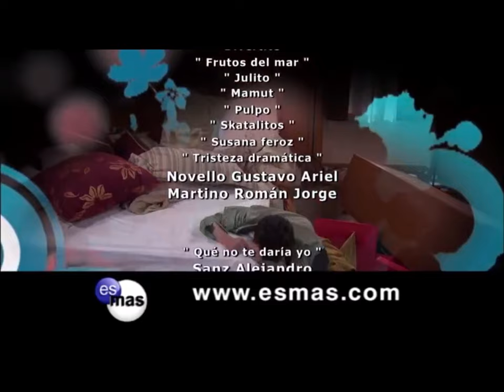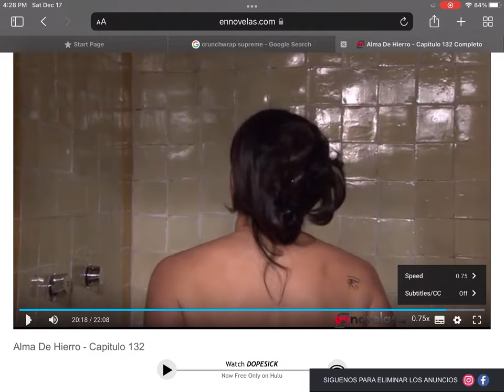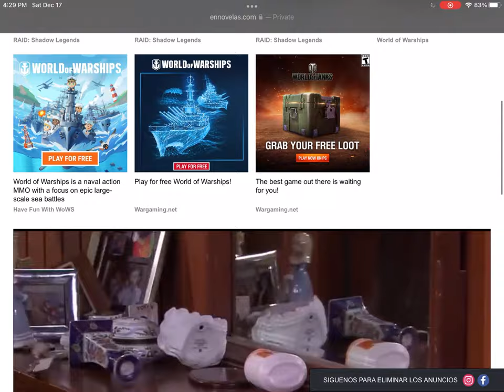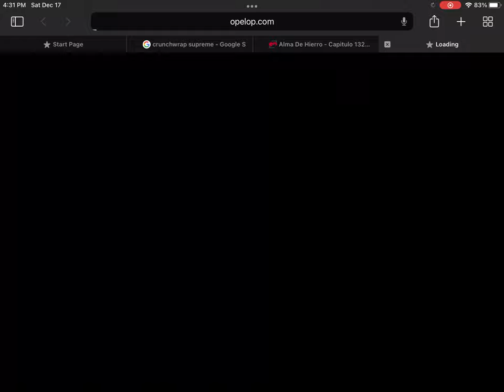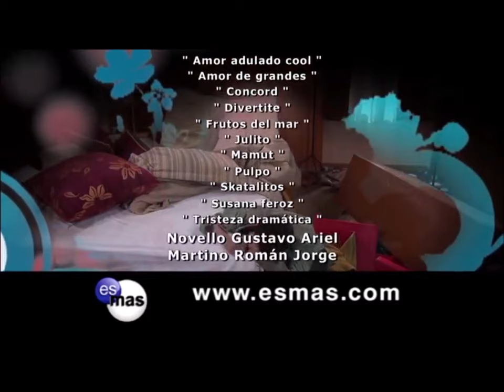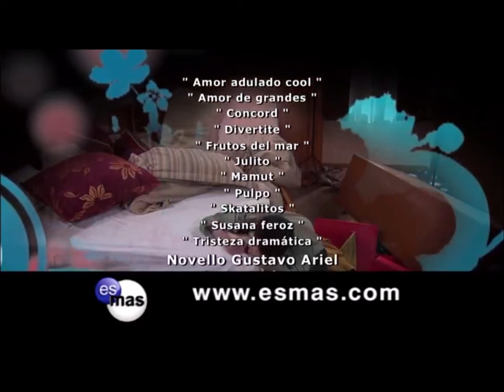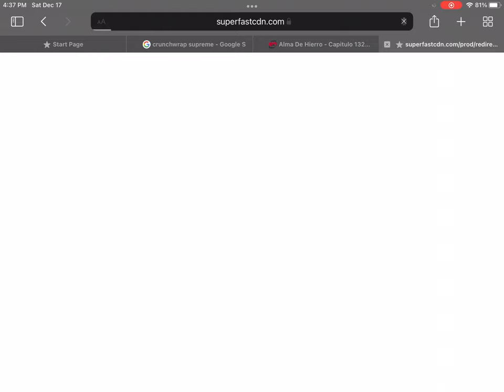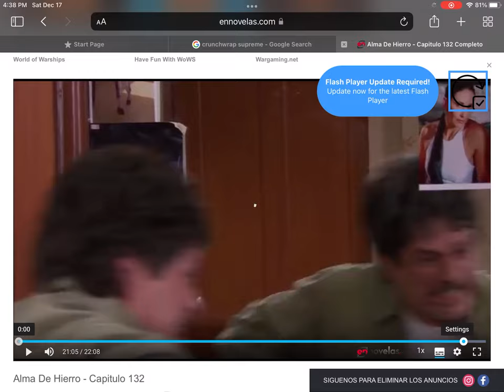No Puedo Dejar de Reír por el Hombre Enojado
I couldn’t stop laughing because of the losing temper man

TV Show: Alma De Hierro